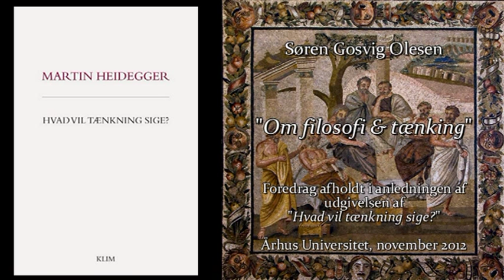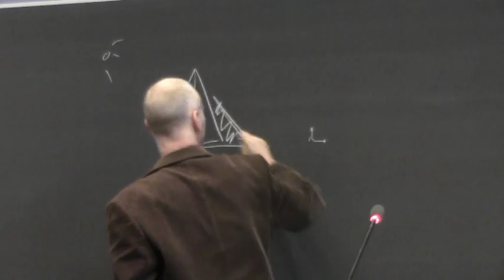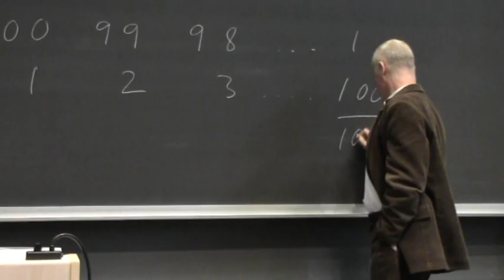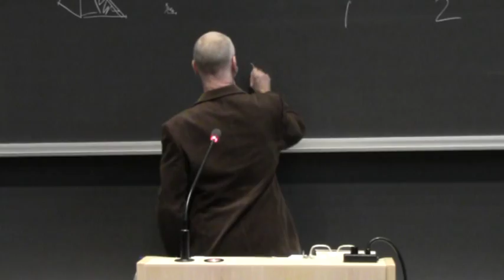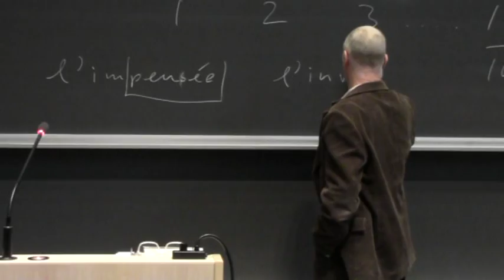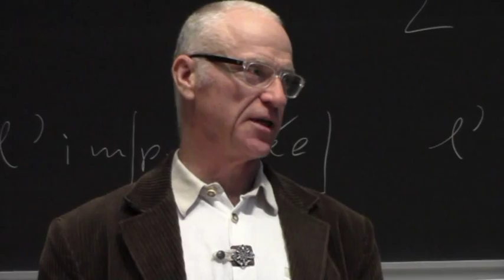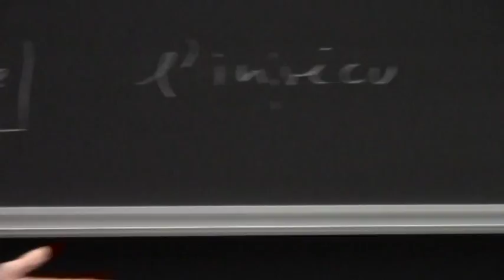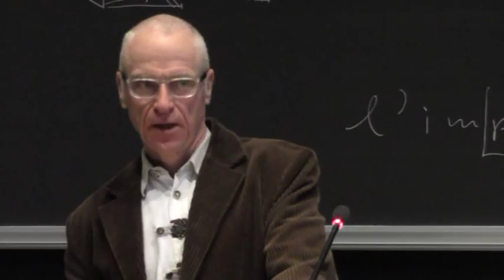Søren Gosvig Olesen: "Om filosofi & tænkning"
Foredrag afholdt på Århus universitet november 2012, i anledning af Klims udgivelse af Martin Heideggers "Hvad vil tænkning sige?"

PS: Foredragsholderen beder mig sige, at der har indsneget sig to fejl: Oversætterens navn er rettelig Christian Rud Skovgaard (og ikke Christian Rud Thomsen). Og resultatet af Johann Carl Friedrich Gauß regnestykke er 5050 (og ikke 50500).